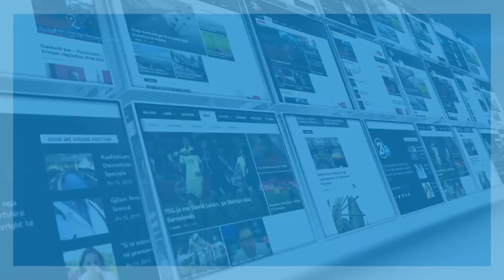Shenvera Hasani: Keni parasysh që akoma janë në qarkullim viruset sezonal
rtv21.tv